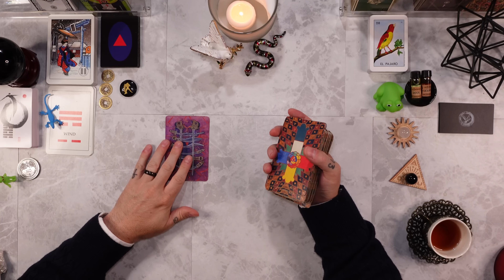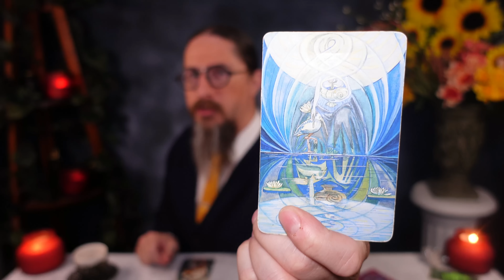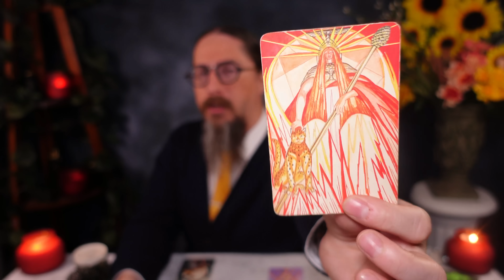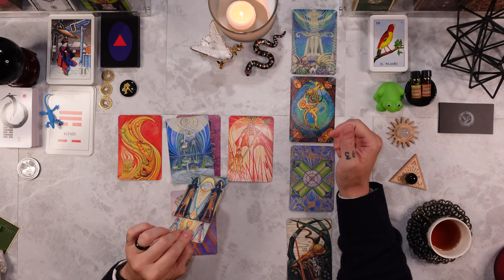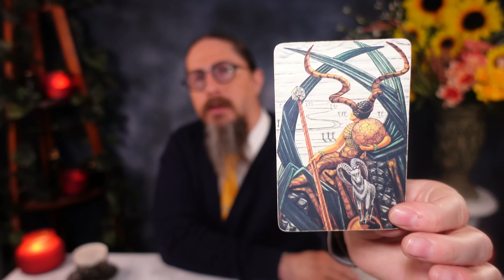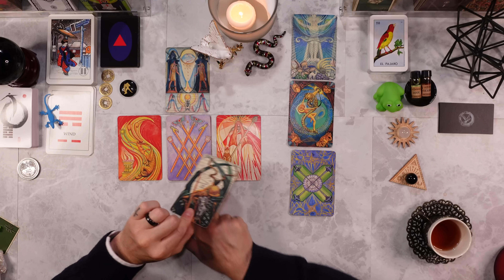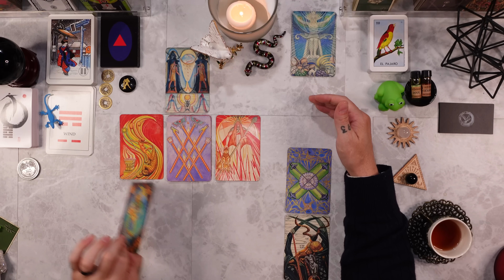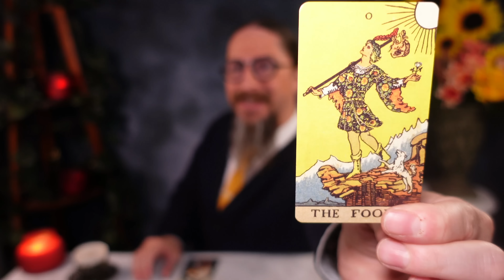AQUARIUS - “THE READING YOU’VE BEEN WAITING FOR!🕊️✨CONFIRMATIONS!🐍✨URGENT NEWS!❤️🙏⭐️” Tarot Reading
PERSONAL READINGS ARE CURRENTLY *CLOSED*

I am using the THOTH TAROT DECK